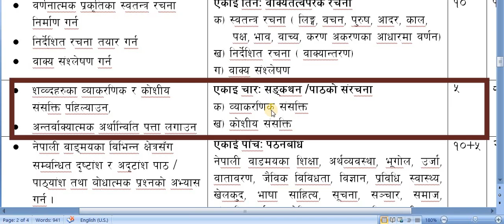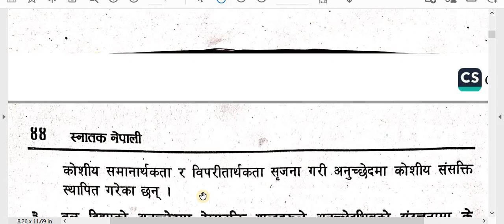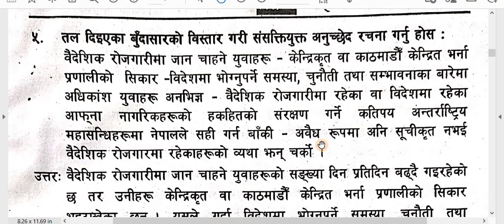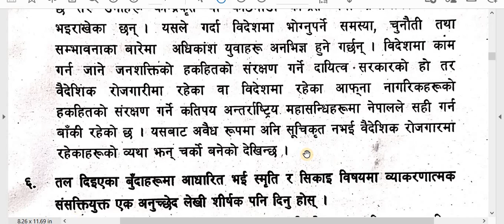अनिवार्य नेपाली/नेपाली व्याकरण /Unit -4 / B.Ed. 1st Year/ Solution -8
Subject : अनिवार्य नेपाली
एकाइ - ४
Video:  नेपाली व्याकरण  Solution -8

# अनिवार्यनेपाली
# BEd1stYear
# नेपाली

यहाँ B.Ed 1st Year Compulsory Nepali को Solution छ।
यो बोर्ड परीक्षा अभ्यासको लागि पनि उपयोगी छ।  तपाईंले हरेक विषयलाई सजिलो नहुँदासम्म अभ्यास गरिरहनुपर्छ।  विद्यार्थी जीवनमा आत्म-अध्ययन धेरै महत्त्वपूर्ण छ।  तपाईं स्मार्ट र छिटो अध्ययन गर्न सक्नुहुन्छ।  यस प्रकारको अध्ययन विधिले भविष्यको अध्ययनमा पनि मद्दत गर्दछ।  यी सबै नोटहरू धेरै महत्त्वपूर्ण छन् त्यसैले सम्झने प्रयास गर्नुहोस् र अध्ययन जारी राख्नुहोस्।